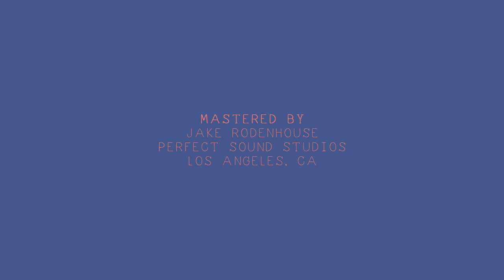Little Daylight - Restart | Buzzsession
Little Daylight records "Restart" live in front of projected backdrops. Buzzsessions are performance music videos produced by The Wild Honey Pie. With each new episode, we capture footage of our favorite bands as they record alternate studio quality versions of their songs.

Directed by Jono Bernstein
Edited by Deejay Forte, Jono Bernstein
Filmed by Jono Bernstein, Stephen Tonti, Ian Perlman, Peter Courtien, Dominick Mastrangelo
Location Assistance by Pat Malave, Hannah Angst
Engineered by Myles Rodenhouse, Stephen Frenchek
Mixed by Myles Rodenhouse
Mastered by Jake Rodenhouse
Chief Lighting Technician Adam Richlin